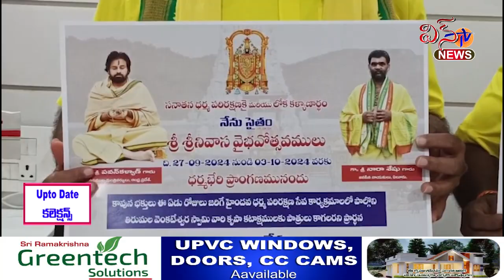హిందువుల మనోభావాలను కాపాడేందుకే దీక్షలు.. నారా శేషు